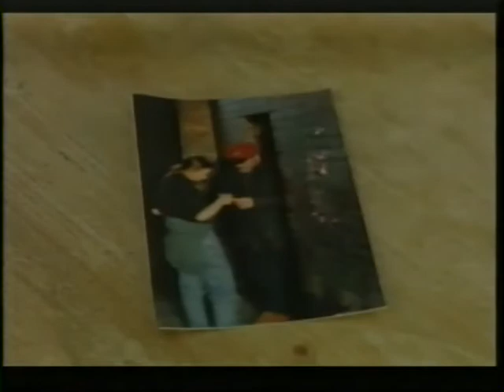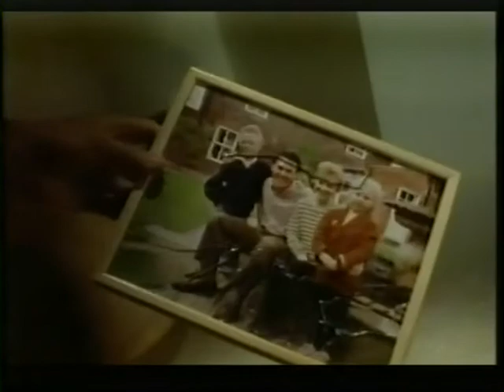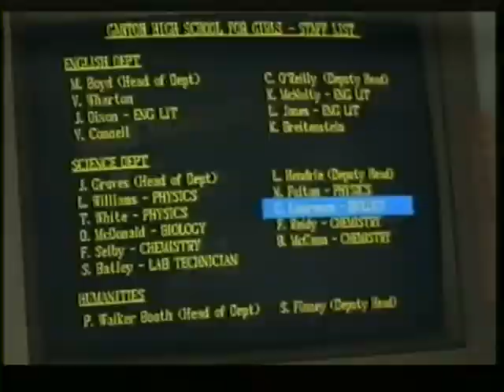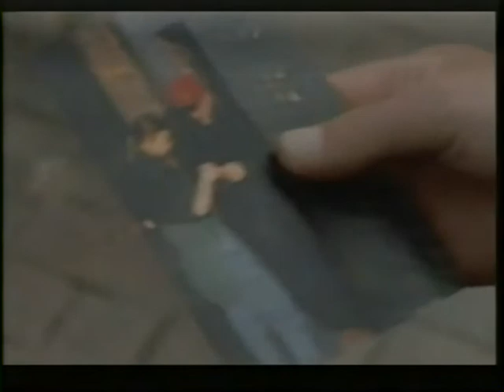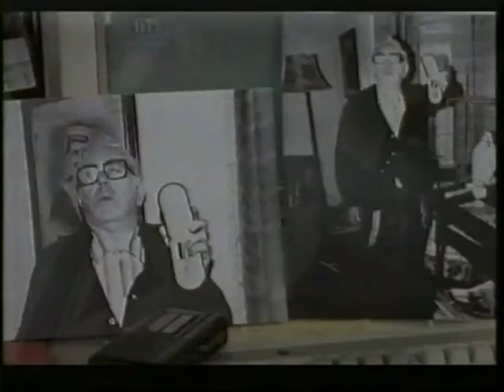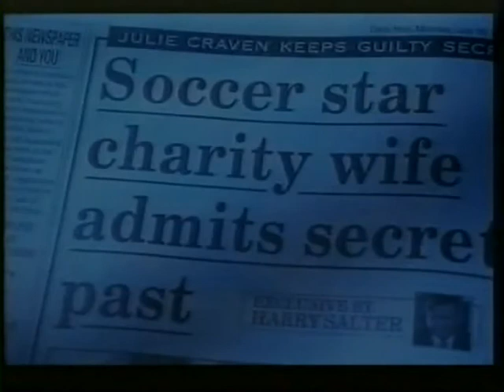Harry series 2 episode 3 (Uncut)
Harry is a television drama series that was made by Union Pictures for the BBC, and shown on BBC One between 1993 and 1995. The programme concerned a journalist called Harry Salter (played by Michael Elphick) who ran a news agency in the English town of Darlington in England. Also look out for Ian Bartholomew playing photographer snappy who now plays Villan Geoff Metcalfe in Coronation Street